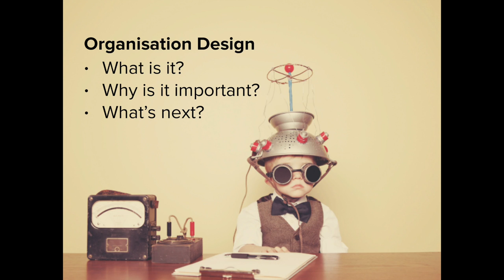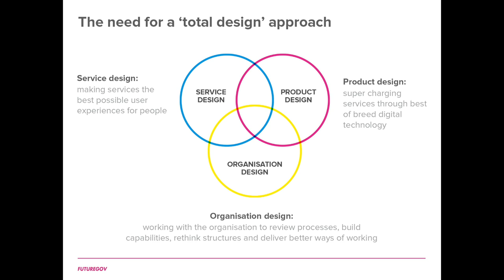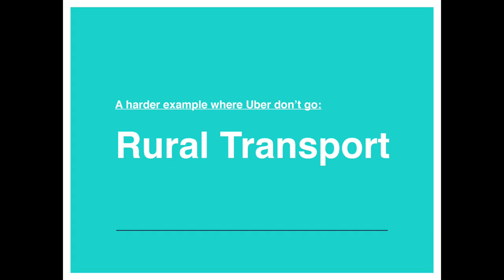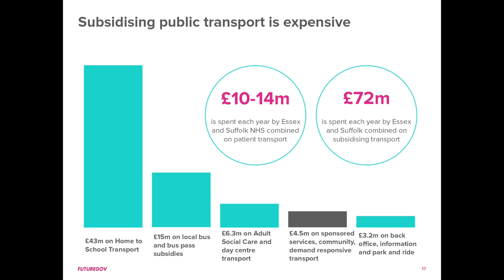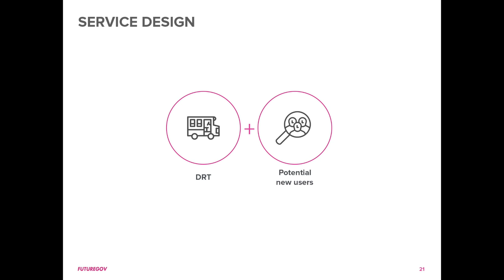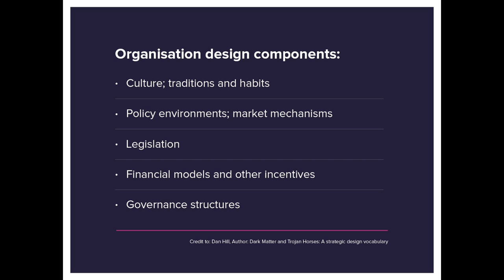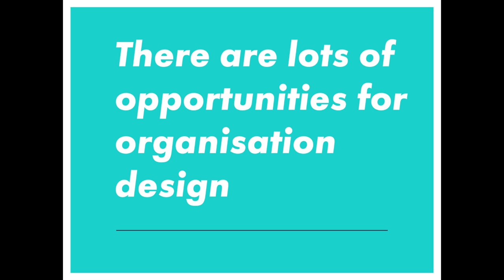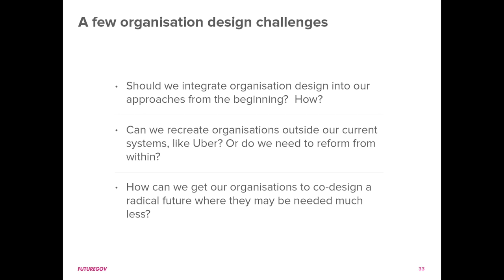Adam Walther: Designing for the Dark Matter / Gov Design Meetup #1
On 22 February 2017, Adam Walther, organisation designer at FutureGov, gave a talk about ‘Designing for the Dark Matter: how history, politics and culture affects our organisations’ at the first Gov Design Meetup. The event took place at the Senior Commons Room of the Royal College of Art, London.